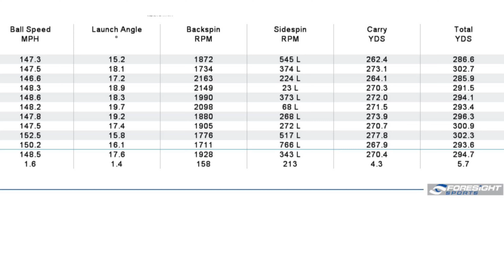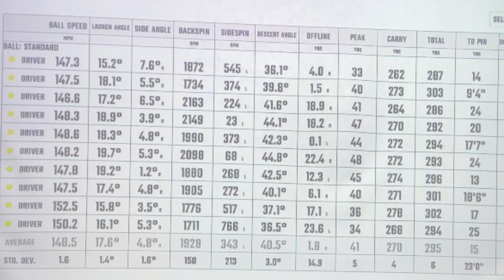¡Sorpresa! Pega nivel DIOS en 2023 con este Driver. SRIXON ZX5 LS MKII. Driver golf español 7-8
Si eres un entusiasta del golf, ¿qué clase de Driver estás buscando para poder competir al máximo? ¡En este video te mostramos el Srixon ZX5 LS MKII! ¿ya estás preparado?

Si quieres información sobre alguno(s) de los siguientes temas, en esta serie de videos de golf, encontrarás respuestas:

Review / Reseñas de driver de golf

Mejores drivers de golf

Prueba de driver de golf

Consejos para elegir un driver de golf en 2023

Cómo mejorar tu swing con un driver de golf

Drivers de golf para principiantes

Comparación de drivers de golf

Tecnología en drivers de golf

Consejos de profesionales sobre drivers de golf

Drivers de golf personalizados

Drivers de golf de alta gama

Reviews de Rick Shiels

Este canal de golf en español tiene audiencia principal en Latinoamérica, España, y Estados Unidos. De Hispanoamérica, los mayores visitantes están en Santo Domingo, Buenos Aires, Ciudad de México (cdmx), Santiago, Lima, Madrid y Miami. En la medida que vaya creciendo, quiero experimentar con videos de varios tipos, como por ejemplo, yo jugando hoyos, haciendo retos o desafíos que sirvan para entretener y aprender a jugar al golf deductivamente; trucos para bajar el hándicap; tips y ejercicios para mejorar el swing; técnicas de juego corto y para hacer un buen approach y golpe de pitch; clases; tutoriales; reglas de golf; juego y practica en simuladores (Trackman, Foresight, Flight Scope); y propuestas parecidas a los videos de Rick Shiels, incluyendo reviews, listas y rankings. Quiero ofrecer contenido divertido y, a veces, educativo. En fin, las ideas son muchas y esta es la agenda en el papel, al menos.

Att. Golf Perro